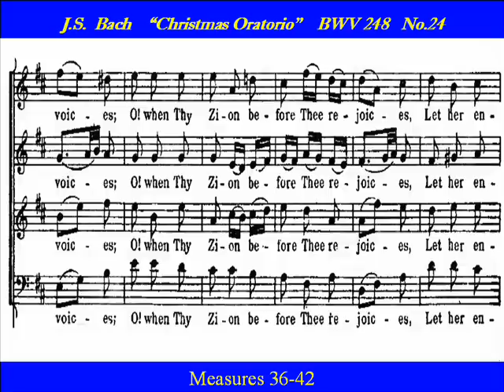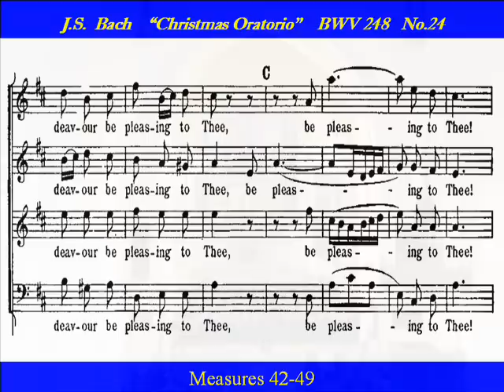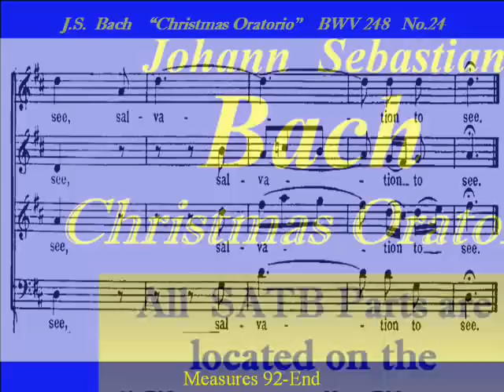Bach-Tenor-No 24 BWV 248-Hear King of Angels.wmv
Link to all SATB parts for Bach's "Christmas Oratorio"

Tenor Choir Practice Session. "Hear, King of Angels" or  "Herrscher des Himmels",  is  Chorus # 24  of  Part III  of Bach's (BWV 248)  "Christmas Oratorio".  The score is from the English language version of  "Weihnachts Oratorium"  which was  translated into English by  John Troutbeck in 1874.   It opens with trumpets and drums  announcing the return of the King of  Heaven.   Johann Sebastian Bach's  "Christmas Oratorio", "", is a  6 part  Oratorio intended for performance in church on the major feast days of the Christmas season.